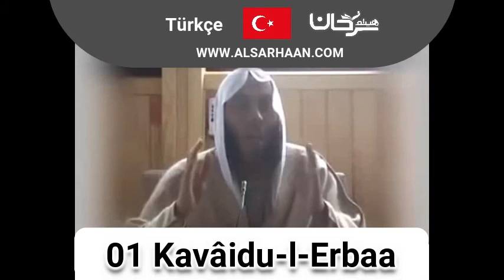01 Kavâidu l Erbaa